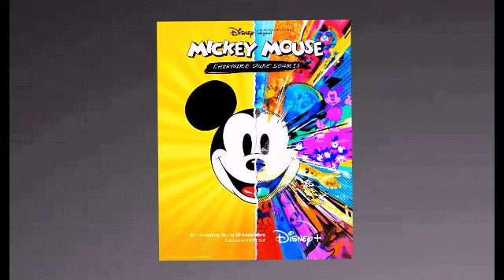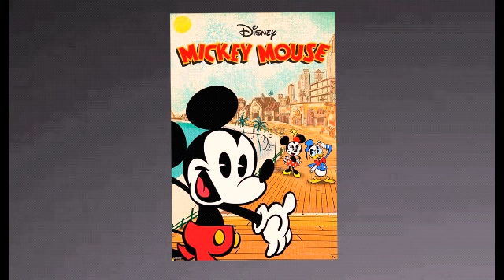MINI CRITIQUE : MICKEY MOUSE L'HISTOIRE D'UNE SOURIS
Aujourd'hui on se retrouve pour une mini critique sur le documentaire disney plus sur mickey : Mickey mouse l'histoire d'une souris !

la chaîne de Jalil : JL7 Gaming
la chaîne de Hakim : HL5 Gaming
la chaîne de clémence : Snow the dog